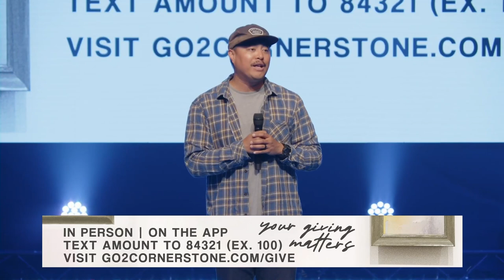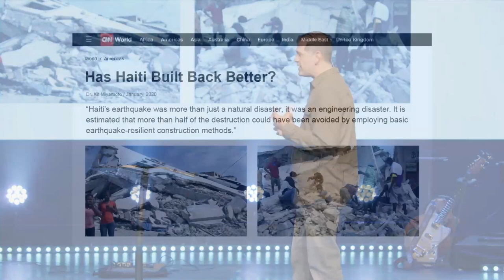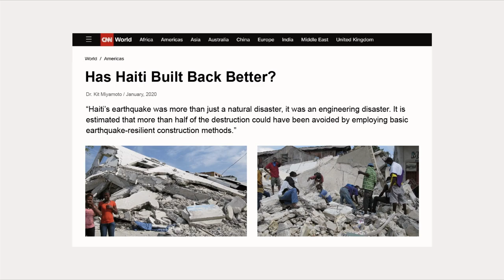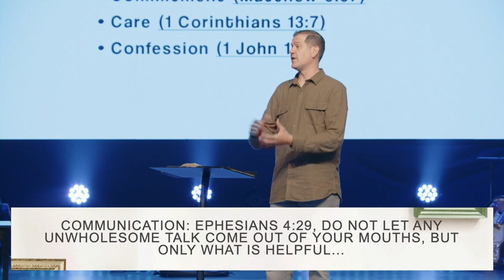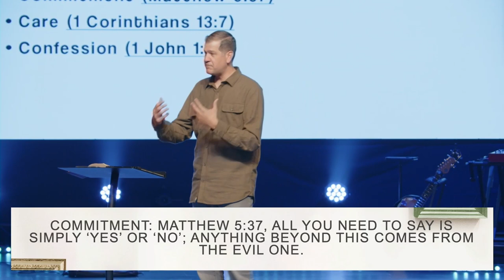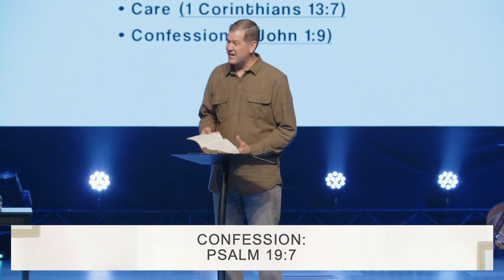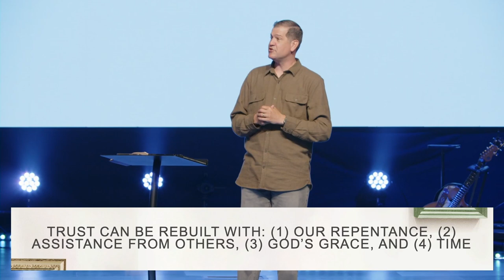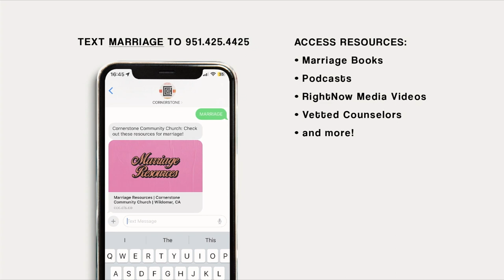Marriage (Building a Foundation of Trust) | Andy Deane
Family Portraits | Part 2

Let’s discuss principles that make our day to day marriage even better than a once a year portrait.

00:00:00 Worship
00:26:53 Announcements
00:30:23 Bumper
00:30:50 Sermon